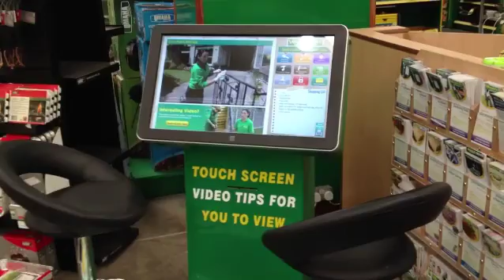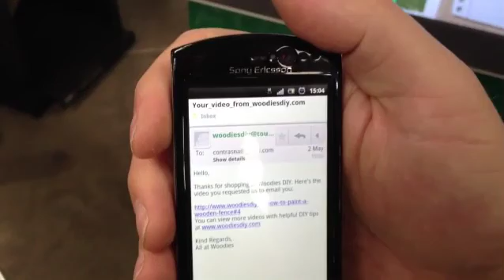Woodies DIY "How To Guides"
As Ireland's largest chain of hardware stores, Woodies DIY are used to leading the category with new innovations. Recently they approached us about developing a guided selling solution to make use of the library of "How to..." videos which they had created for their website. We set about designing a solution which allows customers to view videos, print shopping lists, and email details to themselves. The result is a truly innovative and engaging sales tool for staff and customers to use and explore. This is supported by digital signage screens featuring offers and highlighting services available. This network is all managed by Woodies through our remote management and content management systems.